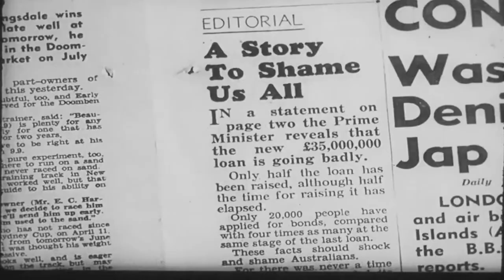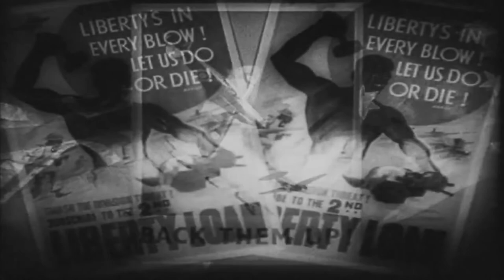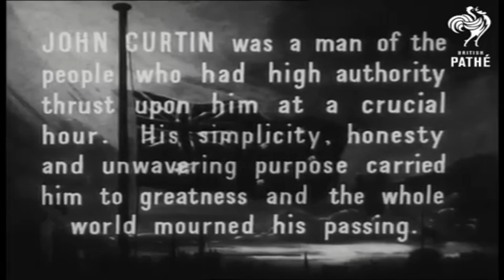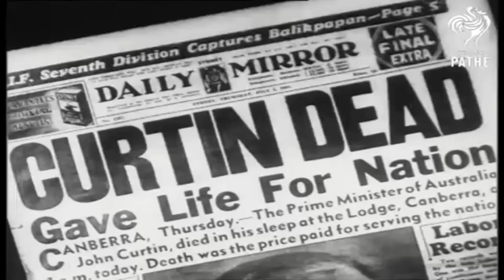John Curtin | Australian Prime Minister 1941 to 1945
John Curtin (8 January 1885 – 5 July 1945) was an Australian politician who served as the 14th prime minister of Australia from 1941 until his death in 1945. He led the country for the majority of World War II, including all but the last few weeks of the war in the Pacific. He was the leader of the Australian Labor Party (ALP) from 1935 to 1945, and its longest serving leader until Gough Whitlam.